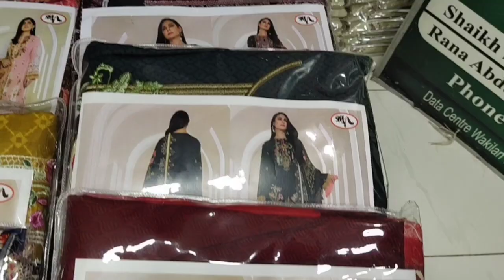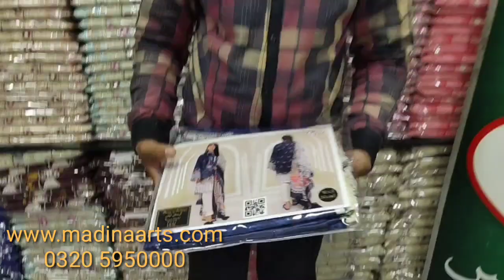Sapphire Crystal Linen Designer Replica Madina Arts Wholesale Market Faisalabad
For More Information & Place orders on the WhatsApp
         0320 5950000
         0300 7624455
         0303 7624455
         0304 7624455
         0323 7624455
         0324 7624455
        Order Delivery information
Complain Center
24 hour Open